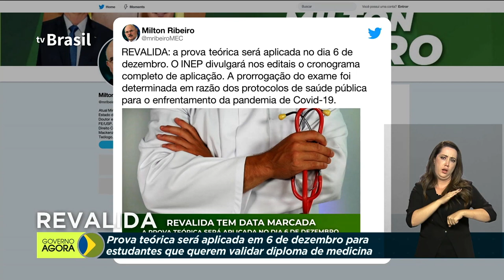IBGE divulga queda de 9,7% no PIB do 2º trimestre de 2020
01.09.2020 - O Produto Interno Bruto (PIB) do país caiu 9,7% no 2º trimestre de 2020, auge do distanciamento social provocado pela Covid-19. O ministro da Economia, Paulo Guedes, comentou os dados durante audiência virtual com senadores. Presidente Jair Bolsonaro participa de homenagem póstuma ao músico Francisco Ferreira Lima, conhecido como “Pinto do Acordeon”. Provas do Revalida, voltadas para profissionais formados em medicina em instituições estrangeiras, serão aplicadas em 6 de dezembro.